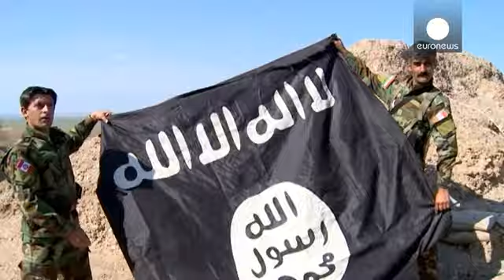IŞİD çekilmeye devam ediyor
IŞİD terör örgütünün alan kaybı sürüyor. Palmira'yı Suriye ordusuna terk eden IŞİD'e karşı Kuzey Irak'ta da Kürt birliklerinin ilerleyişi ağır ağır devam ediyor. Örgütün terk ettiği noktalarda çok zaman yıkıntı ve tuzaklar bırakıyor ancak yer yer cephanelikler de bulunuyor. Bunlardan biri de Hüseyin Yezdanpenah liderliğindeki Kürdistan Özgürlük Partisi grubuna bağlı peşmergelerin eline geçti:

"Bu civardaki çatışmalar sonucunda bu silahı bulduk. IŞİD keskin nişancılar için gelişmiş silahlar da k…